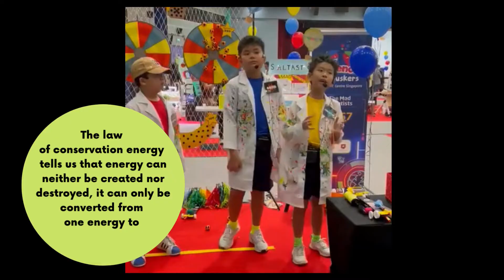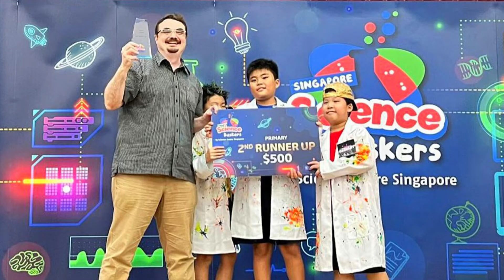SINGAPORE SCIENCE BUSKERS FINALS 2022 : 2nd Runner UP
29th Oct, 2022 : Live Busking Final Judging Round @ Singapore Science Centre

Out of 352 teams auditioned this year, 25 teams from Primary level and 28 teams from Secondary/ Tertiary level made it to the finals. It was great fun meeting and learning from all the other teams.

Thank you to all our supporters and friends from the bottom of our hearts! We hope you had fun!